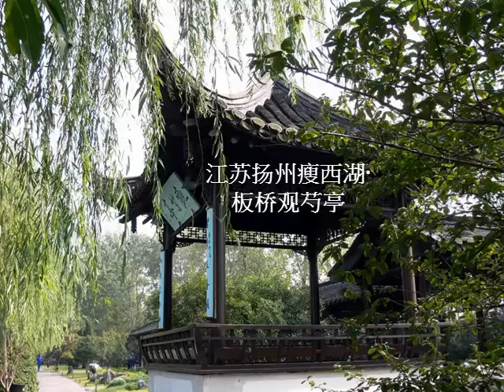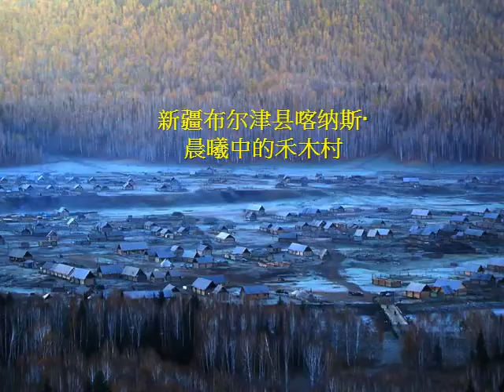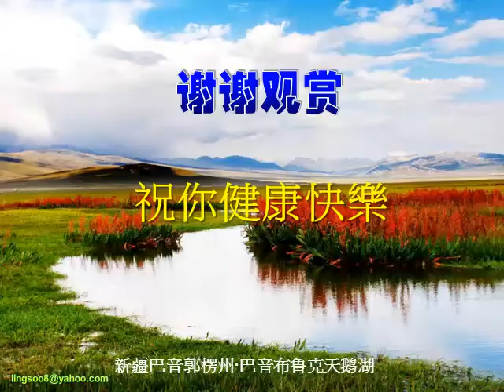锦绣中华 (22) - Beautiful China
锦绣中华摄影图片展 (第22辑)